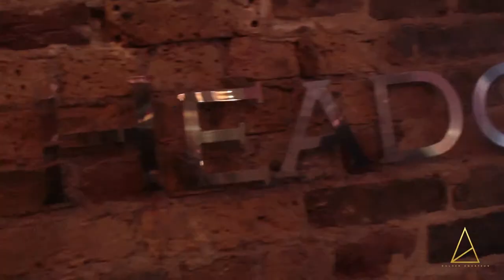Indra Studios - Promo Video Showreel inc AARON CHALMERS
Just some of the PROMO VIDEOS done from INDRA STUDIOS in 2017